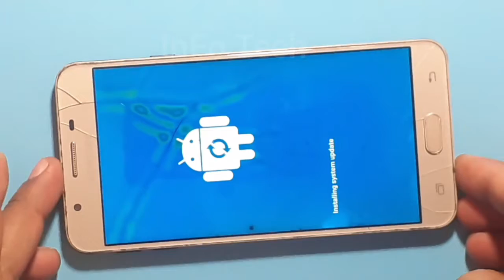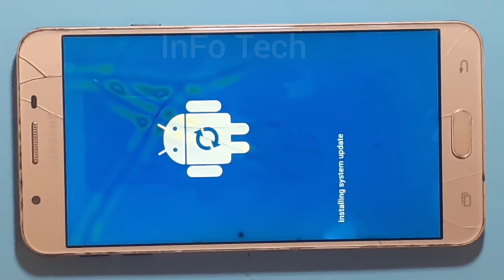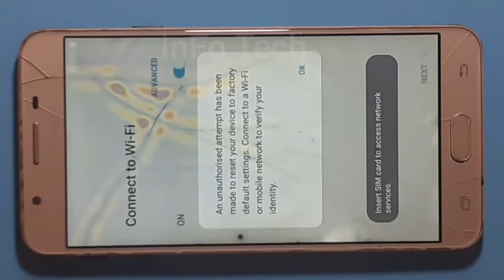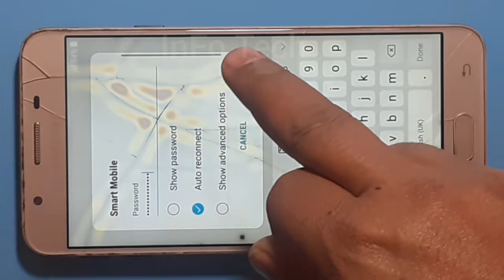Samsung J7 Prime Remove pattern and password lock / J7 prime Hard Reset/J7 prime Factory data Reset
watch j7 prime frp bypass video link